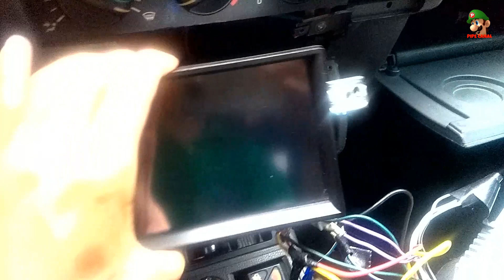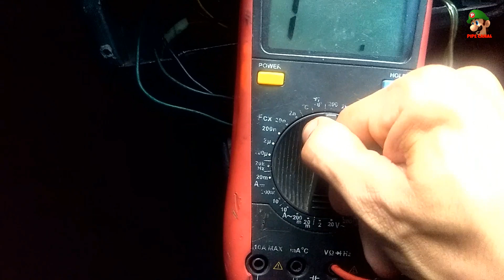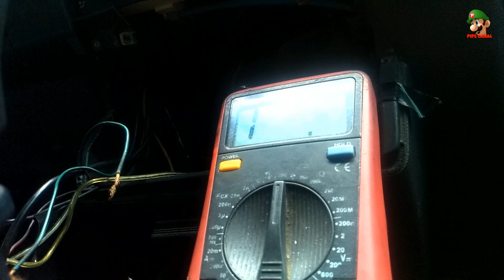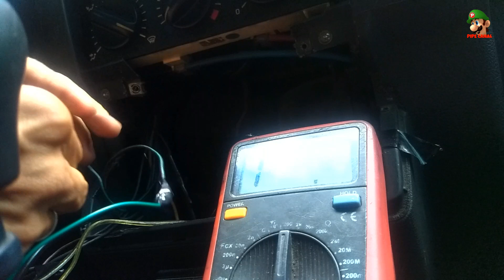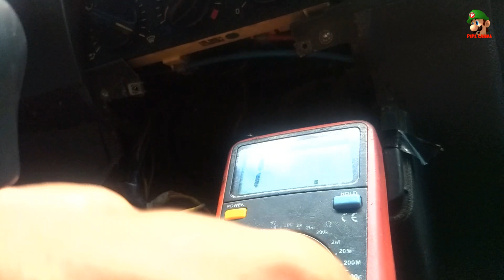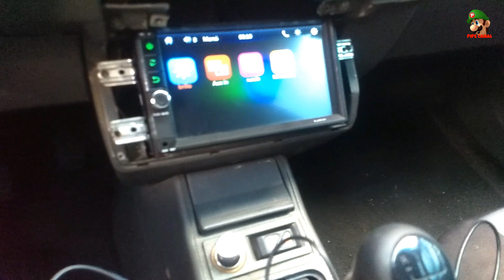Como Instalar una Radio Android A carro muy Fácil de Montar( cambiando radio viejo)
En este vídeo voy amostrar como adaptar, un radio android a un carro; que tenia radio viejo.